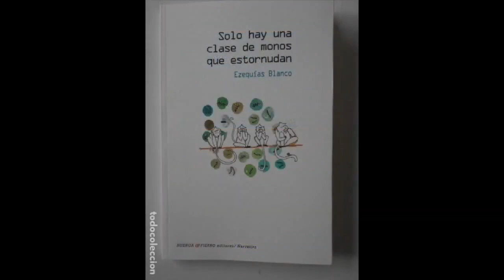Ezequías Blanco en la Trébede Clandestino de Radio 3